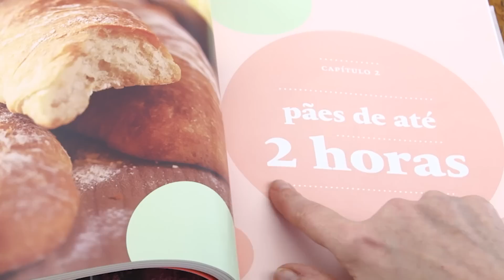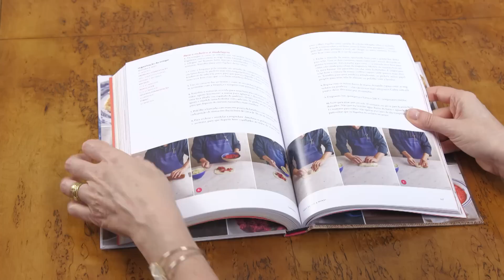Direto ao Pão: Rita Lobo entrevista Luiz Américo Camargo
A editora Panelinha, em parceria com o Senac, apresenta Direto ao Pão, novo livro de receitas de pão do Luiz Américo Camargo (Pão Nosso). Desta vez, o foco é em receitas com fermento biológico seco. Elas estão separadas por tempo de preparo.  O livro traz estratégias para encaixar as fornadas no dia a dia.